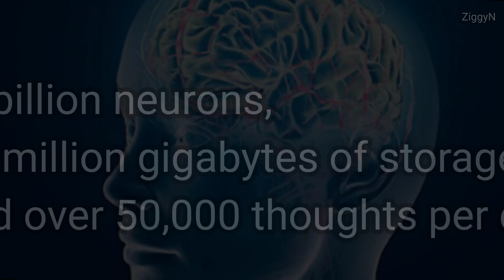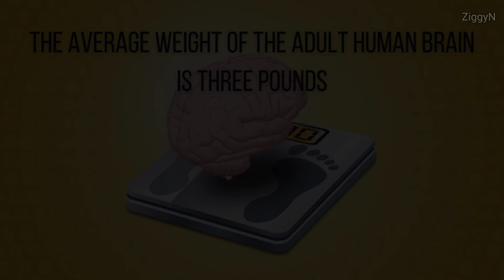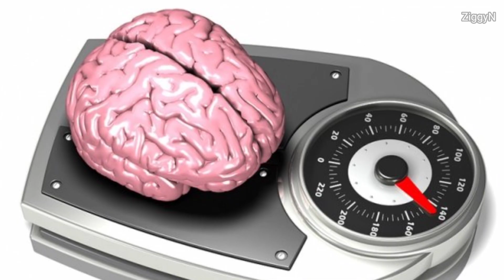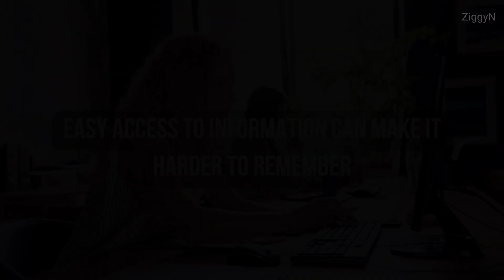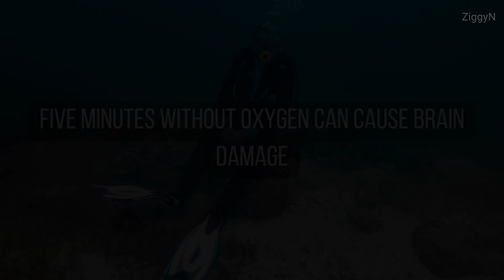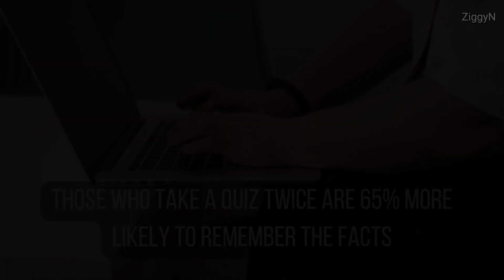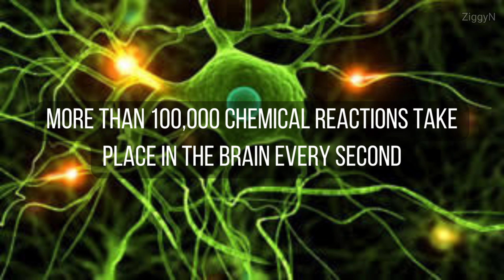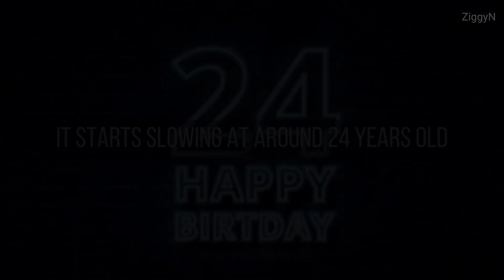24 Facts About The Human Brain, Psychology and the Mind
24 Interesting Facts About The Brain, Psychology and the Mind
Psychology Facts, Human Behaviour, Life Quotes, Zodiac Signs, Horoscope, Tarot at Kapalaran

GMA News
GMA Public Affairs
ABS-CBN Entertainment
ABS-CBN News
Kapuso Mo, Jessica Soho
KMJS
Pinoy Thinker

Bright Side
Bestie
Psych2go
Thinkle
Quotes
Love Magic Works
Lighted Lantern
Brainy Dose
The Power of Psychology
Human Psychology
Psychology Facts
Top think
Psych Facts
Psychology in Hindi
Social Psychology Masters
Bright Things
Psychic
Mister Test
Practical Psychology
Pursuit of Wonder
Psychology TikToks